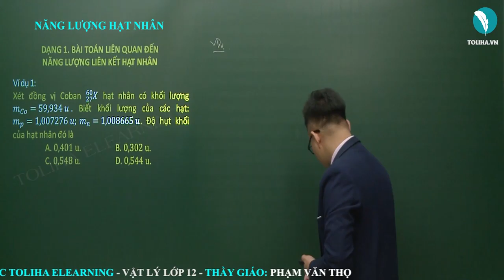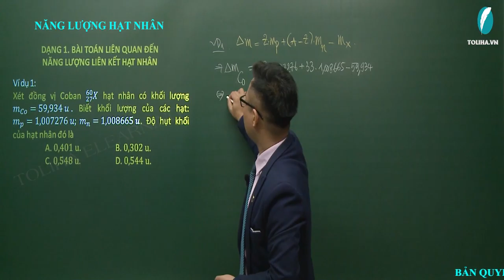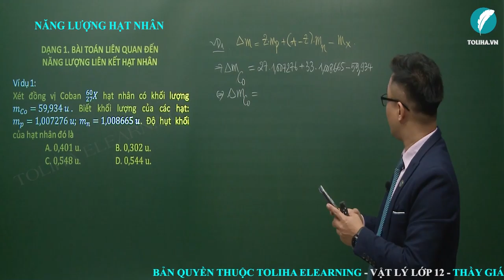Năng lượng liên kết - phản ứng hạt nhân - Vật lí hạt nhân - Vật Lí 12 (ví dụ)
Năng lượng liên kết - phản ứng hạt nhân(ví dụ)
Học trực tuyến đầy đủ bài giảng, bài luyện tập tại:

Năng lượng liên kết
phản ứng hạt nhân
Vật lí hạt nhân
Vật Lí 12
Lí 12